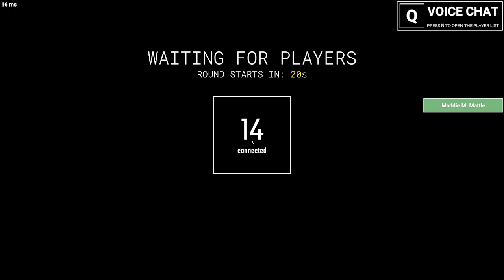SCPlease Don’t Hurt Me with Mr. Tex and Beeple!